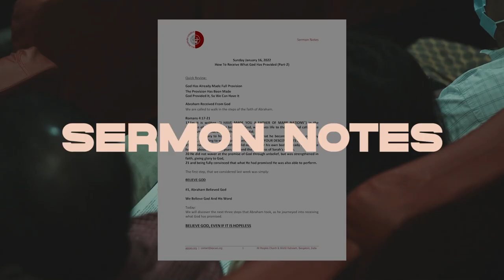Psalm 91 | Dr. P.G. Vargis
Please join us as we praise and worship our dear Lord, from wherever you are. Watch our online Sunday Church service live stream every Sunday at 10:30a.m. (Indian Time, GMT+5:30). Anointed worship, Word & ministry for healings and miracles.